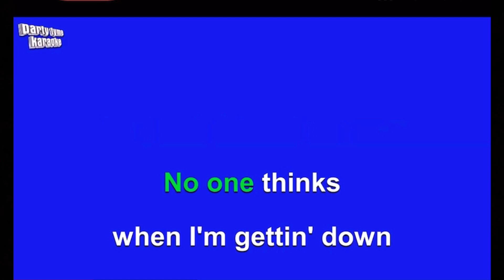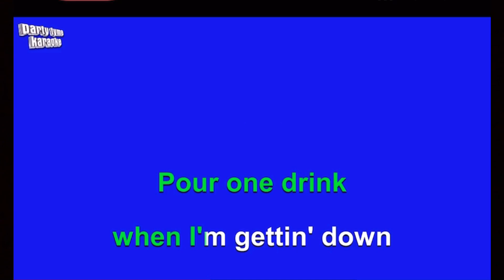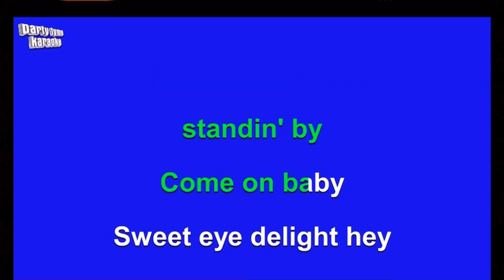Just Got Paid